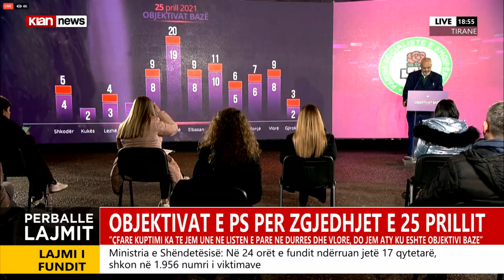Rama flet per objektivat: 78 deri ne 88 mandate per zgjedhjet e 25 Prillit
Kryeministri Edi Rama prezantoi mbrëmjen e kësaj të hëne objektivat e Partisë Socialiste për zgjedhjet e 25 Prillit. Ai tha se objektivi minimal i selisë rozë është që rezultati që të arrijë numrin e deputetëve në parlament në vitin 2017.

Ai renditi objektivat bazë dhe maksimal për secilin qark dhe në fund tha se objektiv bazë për PS-në është që pas 25 Prillit të arrijë 78 mandate dhe objektivi maksimal që të arrijë në 88 mandate.

“Objektiv bazë tani do t’i nxjerr qark për qark për të pasur qartë dhe vendosjen e pozicioneve. Në Shkodër është objektivi bazë është 4, objektivi maksimal është 5 Në Kukës objektivi bazë dhe maksimal është 2. Në Lezhë objektivi bazë është 3, maksimali është 4. Në Dibër objektivi bazë dhe maksimal është 3. Në Durrës objektivi bazë është 8, objektivi maksimal është 9. Në Tiranë objektivi bazë është 19, objektivi maksimal është 20. Në Elbasan objektivi bazë është 8, objektivi maksimal është 9. Në Fier objektivi bazë është 10, objektivi maksimal është 11. Në Berat objektivi bazë është 5, objektivi maksimal është 6. Në Korçë objektivi bazë është 6, objektivi maksimal është 7. Në Vlorë objektivi bazë është 8, objektivi maksimal është 9. Nëse shohim përmbledhjen duke pasur parasysh objektivin minimal që është rezultati i zgjedhjeve të shkuara ne kemi objektiv bazë që të arrijmë 78 mandate dhe objektivi maksimal 88 mandate. Nuk janë si ato numrat e filxhanëve por të bazuara në analiza dhe potenciale dhe të gjitha këto do të lidhen projeksione që mbështeten në strategji, taktika dhe një sërë komponentësh të tjerë”, tha Rama./tvklan.al